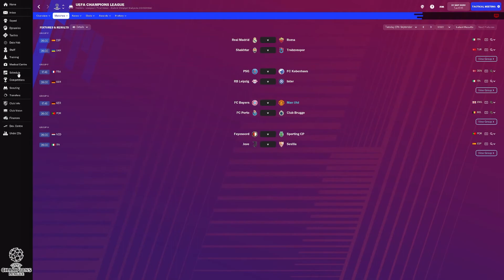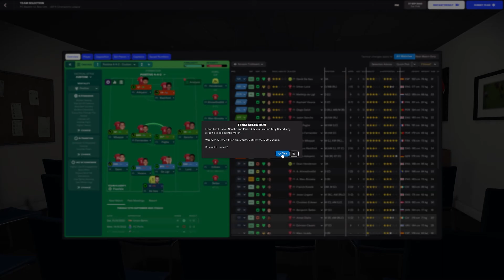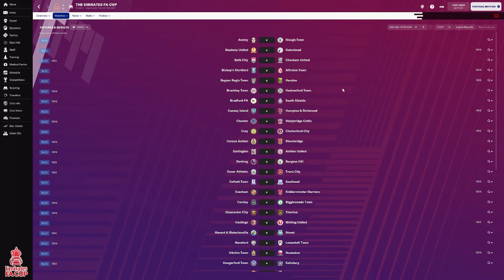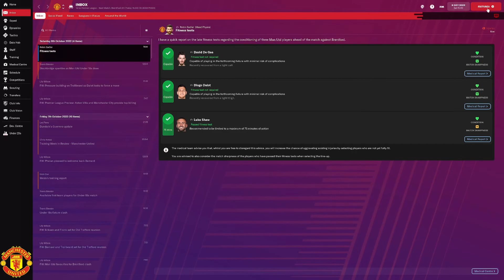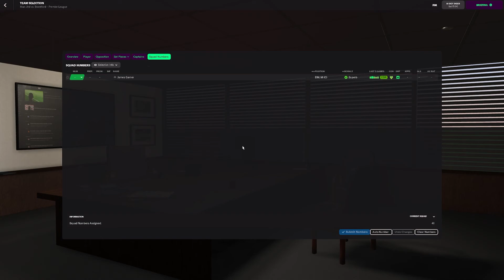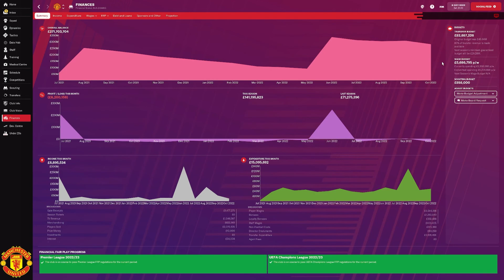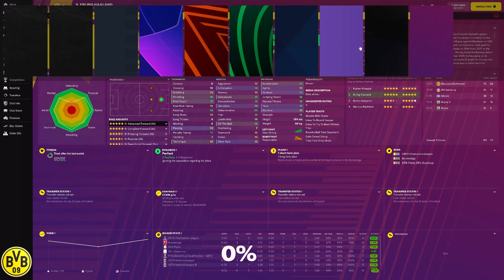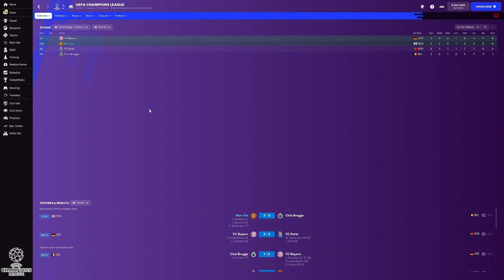Football Manager 2022 Man Utd S02E04